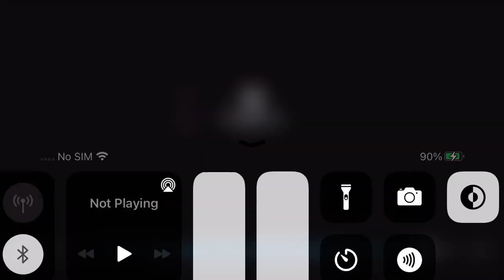MICHEAL X LAURIE// YOU CANT ESCAPE ME🖤￼